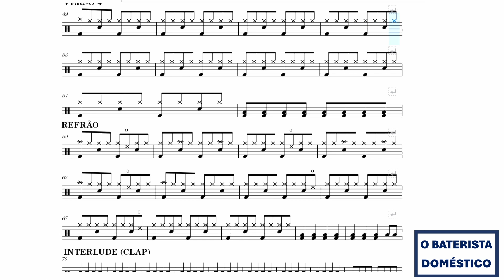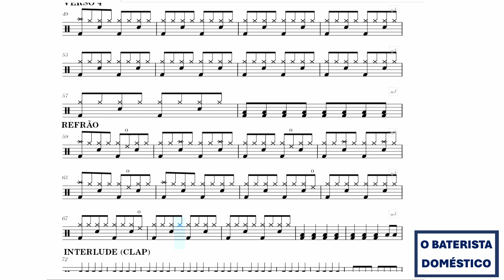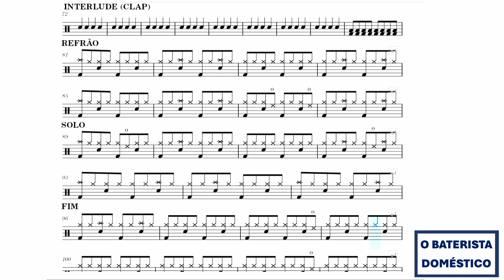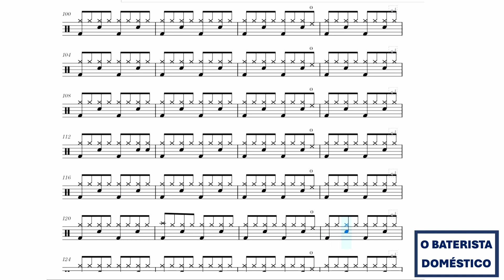Heart of Soul - Huey Lewis - COM BATERIA (Drum Sheet Music - Partitura)